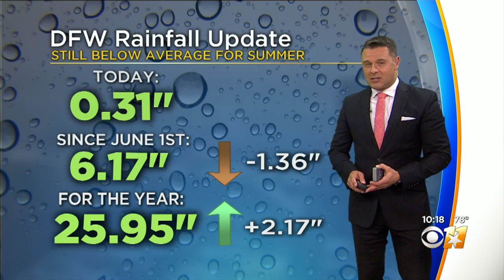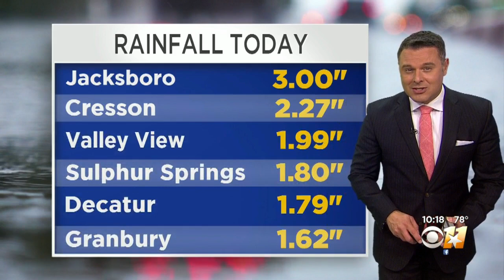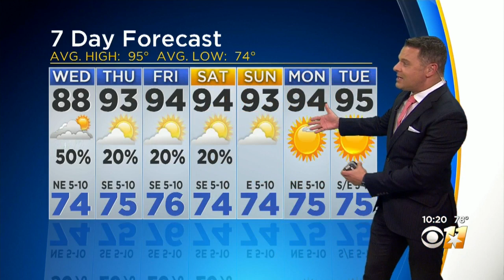Some Rain Possible On The Way To School, Work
Much-needed rain cooled off North Texas Tuesday.